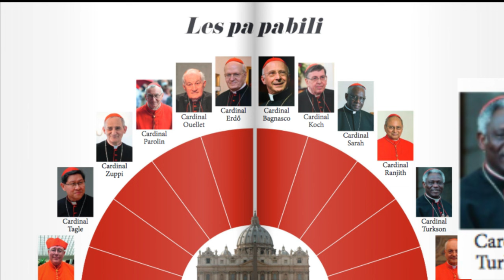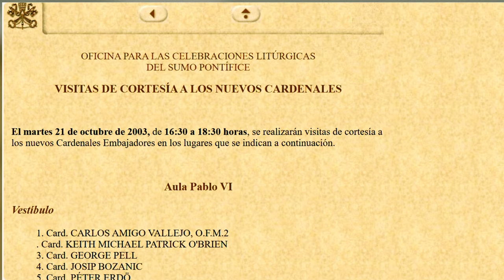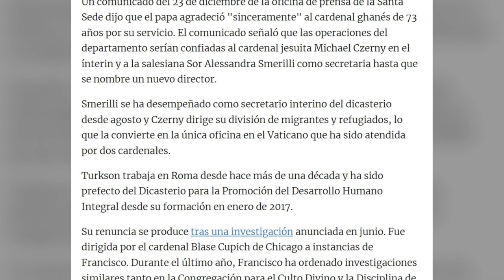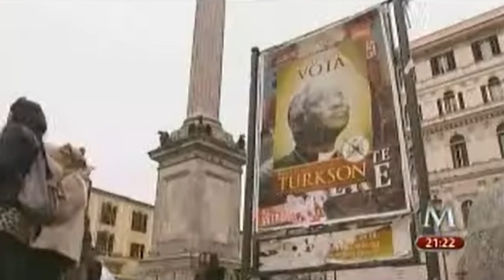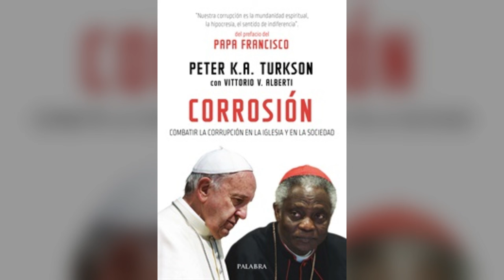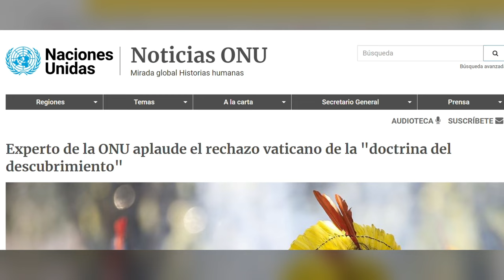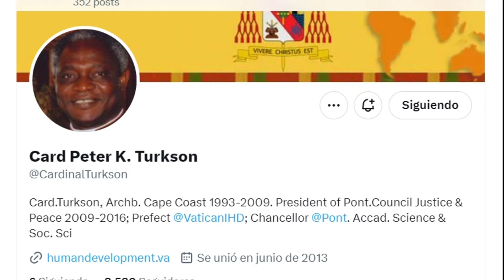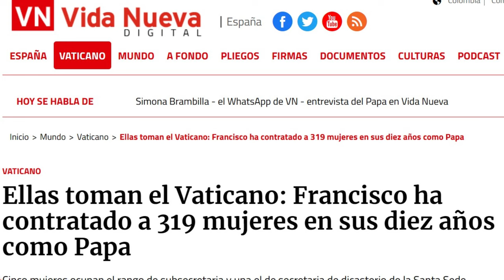CONCLAVE #100 Cardenal PETER TURKSON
AÚN QUEDAN CARDENALES POR CONOCER... O HAZTE MIEMBRO DEL CANAL CON UNA ASEQUIBLE APORTACIÓN MENSUAL.
El cardenal Peter Turkson nació en Gana en 1948. Es obispo desde 1992, cardenal desde 2003. Lleva en la Curia vaticana desde 2009 y ha sido hasta el año 2021 el primer Prefecto del Dicasterio para el Servicio del desarrollo integral humano. Actualmente es Canciller de dos Pontificias Academias, la de Ciencias y la de Ciencias sociales.
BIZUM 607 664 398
@Conclave_Report (X)

Pentin, Edward. The Next Pope. 2020. Ed. Sophia Institute Press
2013 – MILENIO - Realizan proselitismo 'a favor' de cardenal africano en Roma (youtube.com)
2017 – Peña, Carmen. Presencia de la mujer en la iglesia desde la perspectiva canónica. Revista CONFER. Volumen 56. Julio-agosto-septiembre, 2017
2018 – TV2000It - SOUL - Card. Turkson ospite di Monica Mondo (youtube.com)
2019 Vatican News - Cardinal Peter Turkson on "Caritas in veritate", 10 years later (youtube.com)
2021 – St Elizabeth Ann Seton - Cardinal Turkson Talk (youtube.com)
2023 - OxfordUnion - Cardinal Peter Turkson explains the Catholic Church's dedication to & patronage of the sciences(8/8) (youtube.com)
2018 – Nine PBS - Cardinal Peter Turkson | The Gospel of Creation | Saint Louis Climate Summit (youtube.com)
2019 – Roman Catholic Archdiocese of Singapore - The Spark to Priesthood: Cardinal Turkson (youtube.com)
2021 – Ncronline.org - El Papa Francisco acepta la renuncia del cardenal Turkson al frente de la oficina de paz y justicia del Vaticano | Reportero Católico Nacional (ncronline.org)
2022 - El Papa anuncia que nombrará a dos mujeres en el Dicasterio de los Obispos - Vatican News
2022 - En dos años una mujer sería jefe de dicasterio, dice el Papa. ¿De cuál? - ZENIT - Espanol
2023 – Cross Catholic Outrech - Interview with Cardinal Peter Turkson (youtube.com)
2023 – Ficha diplomática Española - GHANA_FICHA PAIS.pdf (exteriores.gob.es)
2023 – Vida nueva digital - Ellas toman el Vaticano: Francisco ha contratado a 319 mujeres en sus diez años como Papa (vidanuevadigital.com)
2023 – Catholic Photography - Peter Cardinal Kodwo Appiah Turkson is Celebrating 75 Years of Life (youtube.com)
Perfil de Facebook del Cardenal Turkson- Facebook
TourAfric - 10 Best Places To visit In Ghana (youtube.com)
Cities of the World - Obuasi | Ghana, gold bar mining, golf course, expats , Ashianti, (youtube.com)
Roman Catholic Archdiocese of Singapur - Dignity in Development. A Sharing by Cardinal Turkson (youtube.com)
Infovaticana - El Papa bendice a los participantes del Foro de Davos y dice que "el proceso de globalización" tiene "una dimensión fundamentalmente moral" (infovaticana.com)
Mount Saint Mary College - Cardinal Turkson, Commencement 2012 (youtube.com)

Guion, locución, edición - Paloma Girona Hernández - Creadora de @Conclave_Informa
RTPI de la Comunidad de Madrid - Nº de Expediente: 09-RTPI-08647.7/2023